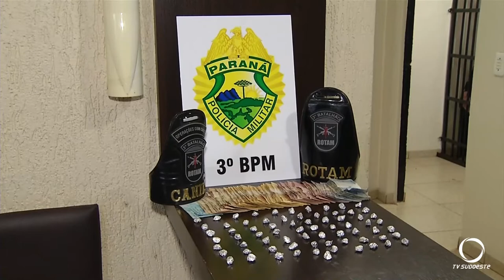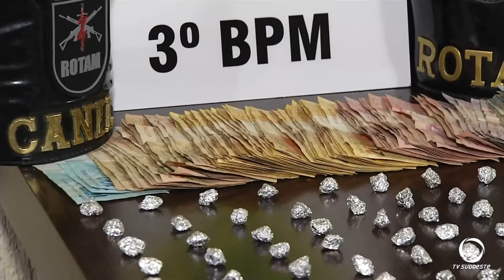Operação Formigueiro realiza apreensões de pessoas e drogas em Pato Branco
Moradores da Zona Sul de Pato Branco notaram uma grande movimentação policial ao ser deflagrada a Operação Formigueiro, pela agência de inteligência do 13º BPM com apoio do Ministério Público, 3 mulheres e 1 homem foram presos, o cão Thor foi responsável por encontrar os entorpecentes na residência.